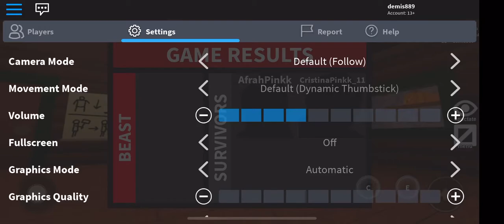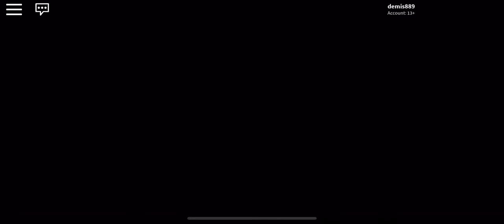The scariest day of my life... (roblox horror story)